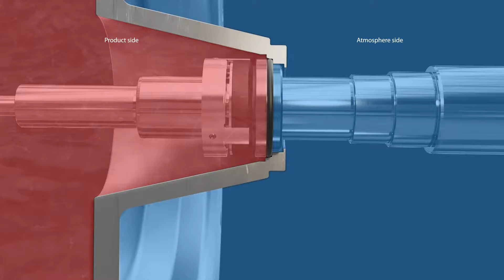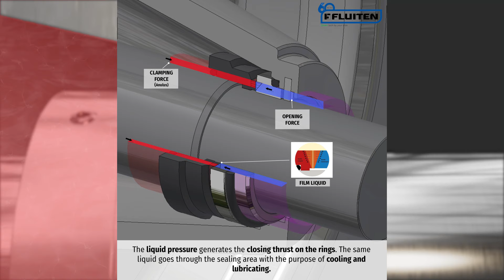How the Mechanical Seal works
Mechanical seals have the purpose of preventing leakage of a fluid (liquid or gaseous) through the clearance between a shaft and the fluid container. The main components of a mechanical seal are the seal rings on which a mechanical force is acting, generated by springs or bellows , and an hydraulic force, generated by the process fluid pressure.

The seal ring which rotates with the shaft is called the "rotary ring" ; the seal ring fixed on the casing of the machinery is called the "stationary ring".

Secondary seals are required to perform static sealing between rotary rings and shafts and also between stationary rings and the casing of the machinery.

Elastomeric O-Rings are usually used as secondary seals but alternative systems can be used, as described in the following sections.